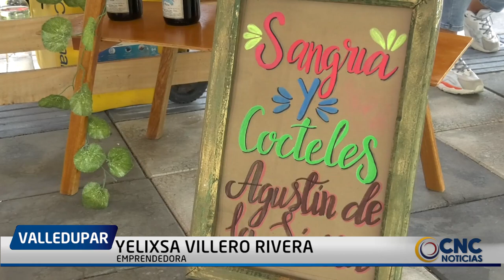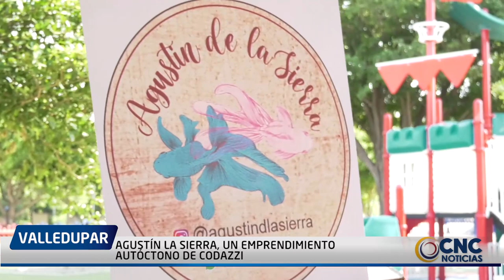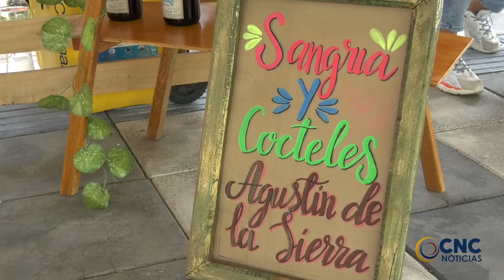AGUSTÍN LA SIERRA, UN EMPRENDIMIENTO AUTÓCTONO DE CODAZZI